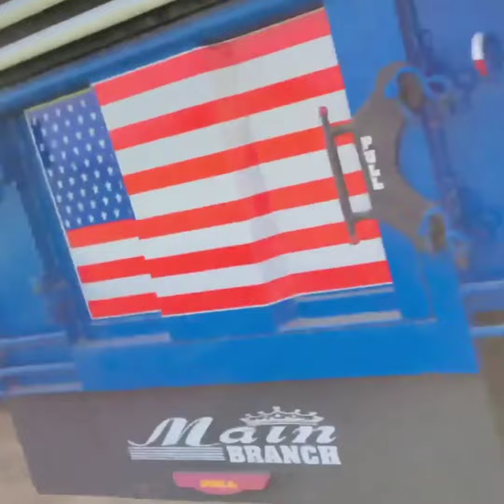Tractor modified video || tractor videos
Tractor modified punjab || Tractor new videos

tractor
tractor video
modified tractor
modified tractor video
tractor video modified
punjab tractor video
punjab tractor modified
punjabi tractor modified
punjabi tractor video
new tractor video
punjab tractor
tochan mukabla
traktor video punjabi
tractor status video
tractor tractor
new holland tractor video
modified tractor short video
stunt tractor
tractor modified video
tractor modified punjab videos
tractor tochan videos
tractor modified workshop punjab
tractor mandi videos
tractor modified at home
tractor monster tyers
5911 modified video
Sidhu mosse wala 5911
kisan majdur ekta jindabad
tractor machinc
tractor modified video 2022
new tractor modified video punjab